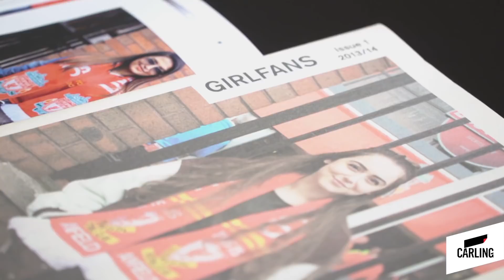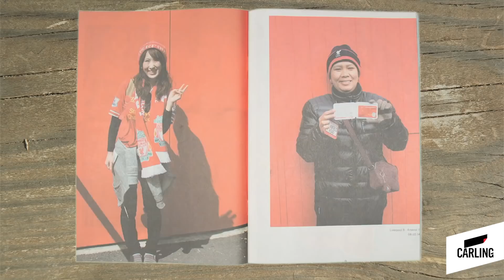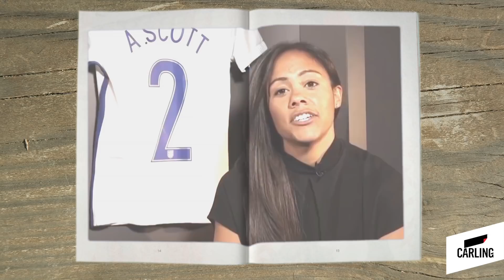What it's like to be a female Liverpool fan | Carling Fan Films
We catch up with Liverpool Girlfans creator Jacqui McAssey to find out what it's like to be a female football fan in 2017.